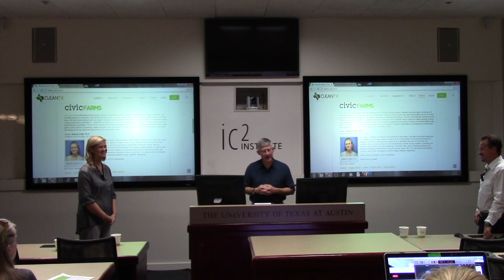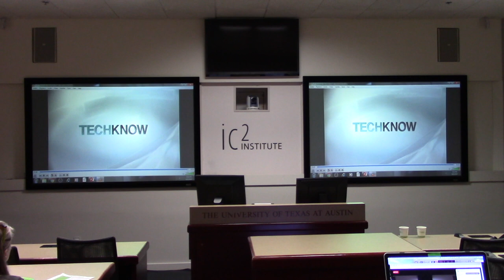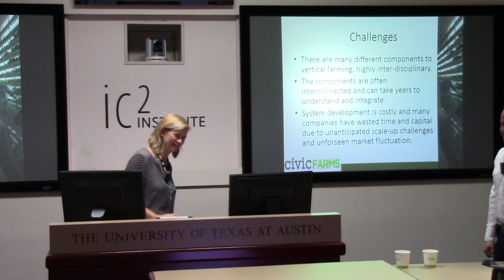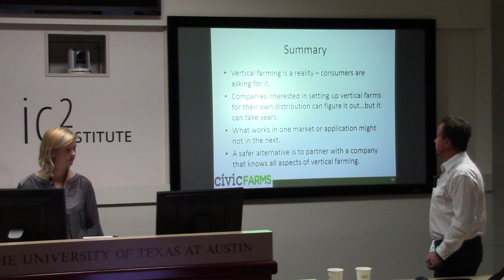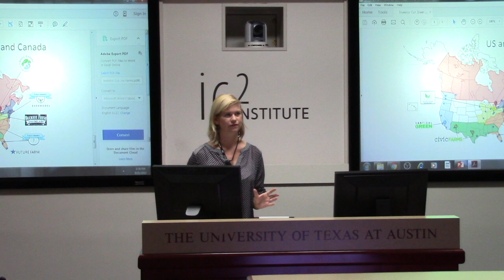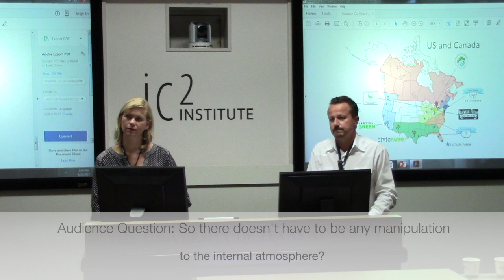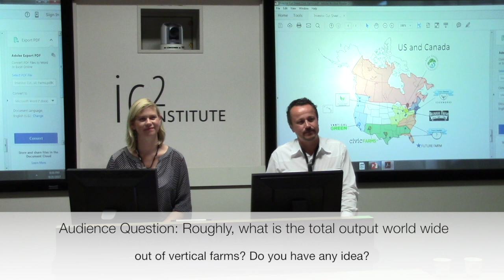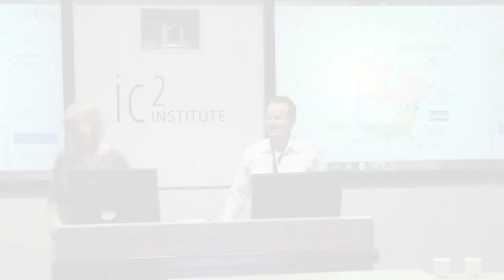Power Hour with Civic Farms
CleanTX Power Hour with Civic Farms
Speakers: Dr. Rebecca Knight and Pawel (Paul) Hardej
Thursday, September 21st 2017
Hosted at the Austin Technology Incubator (ATI)